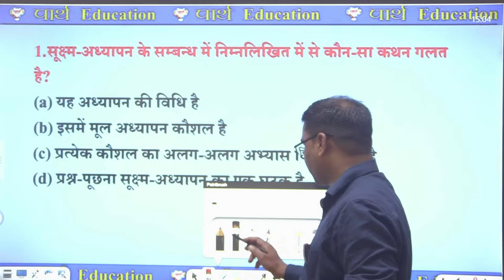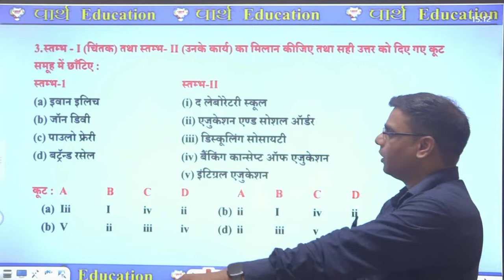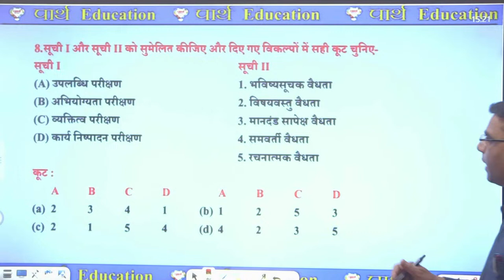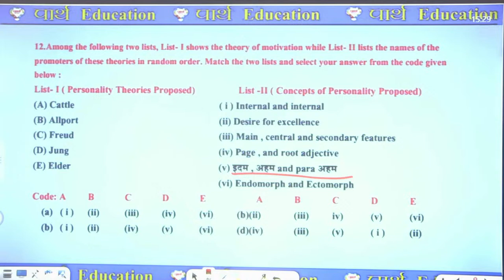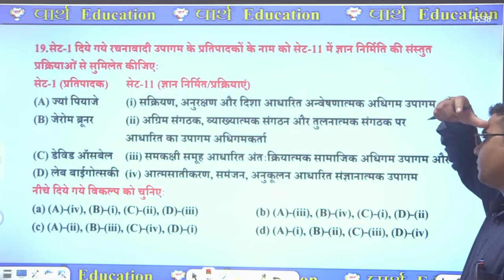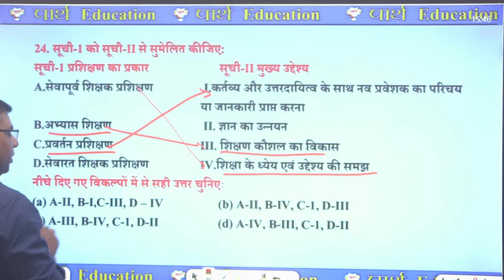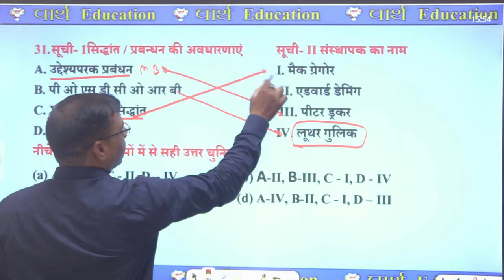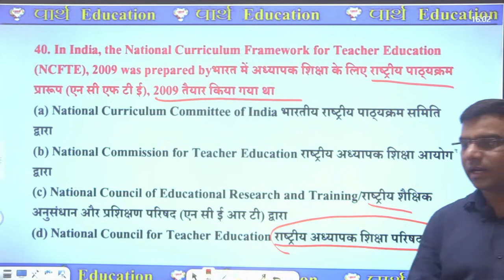UGC NET EDUCATION PRACTICE SET| PGT PRACTICE | GIC EDUCATION | GDC | UPHESC ASSISTANT PROFESSOR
✎ आज का टॉपिक :- UGC NET EDUCATION PRACTICE SET| PGT PRACTICE | GIC EDUCATION | GDC | UPHESC ASSISTANT PROFESSOR

𝗗𝗲𝘀𝗰𝗿𝗶𝗽𝘁𝗶𝗼𝗻:-
📕✏️हम आपको UPTET, CTET, SUPER TET, UPTGT, PGT, NTA NET, JRF, LT GRADE, DSSSB, KVS, NVS, GIC, ASSISTANT PROFESSOR, REET, MPTET, HTET और अन्य सभी शिक्षक परीक्षा की तैयारी करवाते है |

UGC NET JRF FIRST PAPER (PAPER1) & PAPER 2 NEW BATCH START JOIN NOW

𝗣𝗮𝗿𝘁𝗵 𝗘𝗱𝘂𝗰𝗮𝘁𝗶𝗼𝗻 𝗟𝗶𝗻𝗸𝘀

𝗣𝗮𝗿𝘁𝗵 𝗲𝗱𝘂𝗰𝗮𝘁𝗶𝗼𝗻 𝗟𝗼𝗰𝗮𝘁𝗶𝗼𝗻
Education | Best TGT PGT Coaching in Allaha

𝐀𝐥𝐥 𝐆𝐨𝐯𝐭. 𝐕𝐚𝐜𝐚𝐧𝐜𝐢𝐞𝐬 & 𝐍𝐨𝐭𝐢𝐟𝐢𝐜𝐚𝐭𝐢𝐨𝐧 𝐔𝐩𝐝𝐚𝐭𝐞 𝐢𝐧 𝐏𝐚𝐫𝐭𝐡 𝐄𝐝𝐮𝐜𝐚𝐭𝐢𝐨𝐧

🪶◍ 𝗡𝗧𝗔 𝗡𝗘𝗧/𝗝𝗥𝗙 𝗧𝗢𝗣𝗜𝗖𝗦 𝗕𝗬 𝗥𝗢𝗛𝗜𝗧 𝗦𝗜𝗥 :-

🪶◍ 𝗡𝗧𝗔 𝗡𝗘𝗧 𝗝𝗥𝗙 𝗘𝗗𝗨𝗖𝗔𝗧𝗜𝗢𝗡 𝗠𝗖𝗤 𝗕𝗬 𝗣𝗥𝗔𝗡𝗜𝗧𝗔 𝗠𝗔𝗠 :-

🪶◍ 𝗕𝗶𝗵𝗮𝗿 𝗧𝗚𝗧 𝗣𝗚𝗧 𝗟𝗧 𝗗𝗦𝗦𝗦𝗕 𝗚𝗜𝗖 𝗣𝗵𝘆𝘀𝗶𝗰𝗮𝗹 𝗘𝗱𝘂𝗰𝗮𝘁𝗶𝗼𝗻 𝗯𝘆 𝗔𝗻𝘀𝗵𝘂𝗺𝗮𝗻 𝗦𝗶𝗿 :-

🪶◍ 𝗛𝗢𝗠𝗘 𝗦𝗖𝗜𝗘𝗡𝗖𝗘 𝗠𝗢𝗗𝗘𝗟 𝗣𝗔𝗣𝗘𝗥 𝗜𝗠𝗣𝗢𝗥𝗧𝗔𝗡𝗧 𝗤𝗨𝗘𝗦𝗧𝗜𝗢𝗡𝗦 𝗕𝗬 𝗝𝗬𝗢𝗧𝗜 𝗠𝗔𝗠 :-

🪶◍ 𝗛𝗜𝗦𝗧𝗢𝗥𝗬 𝗣𝗥𝗘𝗣𝗔𝗥𝗔𝗧𝗜𝗢𝗡 𝗣𝗥𝗔𝗖𝗧𝗜𝗖𝗘 𝗦𝗘𝗧 𝗕𝗬 𝗞𝗔𝗨𝗦𝗛𝗔𝗟 𝗦𝗜𝗥 :-

🪶◍ 𝗛𝗢𝗠𝗘 𝗦𝗖𝗜𝗘𝗡𝗖𝗘 𝗣𝗛𝗬𝗦𝗜𝗢𝗟𝗢𝗚𝗬 𝗣𝗥𝗔𝗖𝗧𝗜𝗖𝗘 𝗦𝗘𝗧 𝗕𝗬 𝗦𝗔𝗧𝗬𝗘𝗡𝗗𝗥𝗔 𝗦𝗜𝗥:-

🪶◍ 𝗨𝗚𝗖 𝗡𝗘𝗧 𝟭𝗦𝗧 𝗣𝗔𝗣𝗘𝗥 𝗘𝗡𝗩𝗜𝗥𝗢𝗡𝗠𝗘𝗡𝗧 𝗕𝗬 𝗦𝗔𝗖𝗛𝗜𝗡 𝗦𝗜𝗥 :-

🪶◍ 𝗕𝗜𝗛𝗔𝗥 𝗠𝗔𝗧𝗛 𝗧𝗘𝗔𝗖𝗛𝗘𝗥 𝗧𝗚𝗧 𝗣𝗚𝗧, 𝗕𝗬 𝗘𝗥.𝗣𝗥𝗔𝗗𝗘𝗘𝗣 𝗦𝗜𝗥 :-

🪶◍ 𝗡𝗧𝗔-𝗡𝗘𝗧/𝗝𝗥𝗙 𝗙𝗜𝗥𝗦𝗧 𝗣𝗔𝗣𝗘𝗥  𝗕𝗬 𝗘𝗿. 𝗣𝗥𝗔𝗗𝗘𝗘𝗣 𝗦𝗢𝗡𝗜 𝗦𝗜𝗥 :-

🪶◍ 𝗡𝗘𝗧/𝗝𝗥𝗙 𝗖𝗢𝗠𝗠𝗘𝗥𝗖𝗘 𝗖𝗟𝗔𝗦𝗦 𝗩𝗜𝗞𝗔𝗦 𝗦𝗜𝗥:-

🪶◍ 𝗧𝗚𝗧 𝗣𝗚𝗧 𝗘𝗫𝗔𝗠 𝗚𝗘𝗢𝗚𝗥𝗔𝗣𝗛𝗬 𝗠𝗢𝗗𝗘𝗟 𝗣𝗔𝗣𝗘𝗥 𝗕𝗬 𝗠𝗨𝗦𝗧𝗔𝗤 𝗦𝗜𝗥 :-

 • NET JRF By Rohit Sir

📊 Long Keywords on YouTube:

BPSC PGT NET JRF Education Practice Set
GIC Practice Set by Pradeep Sir
BPSC PGT NET JRF Exam Readiness
Competitive Exams Preparation Tips
Bihar Public Service Commission Teaching Jobs
Pradeep Sir Learning Strategies
BPSC PGT NET JRF Online Coaching
GIC Exam Preparation Strategies
Education Practice Sets for Teaching Jobs
Best Study Material for BPSC Exams
PGT education practice set
NET/JRF assistant professor exam preparation
Education practice set by Pradeep Sir
GDS practice set for assistant professor exam
Best study materials for PGT exams
Expert guidance for NET/JRF exams
Competitive exam preparation in education
Latest syllabus for assistant professor exams